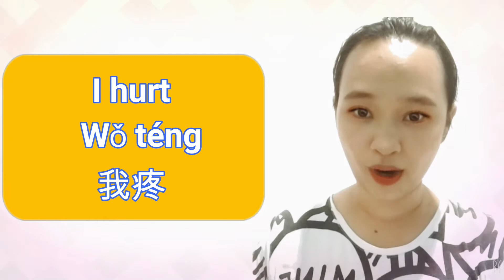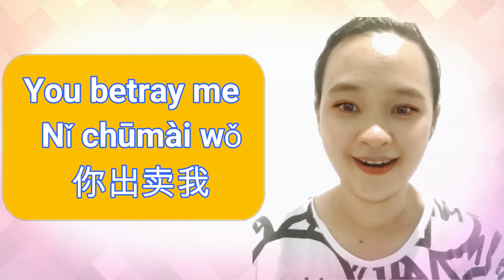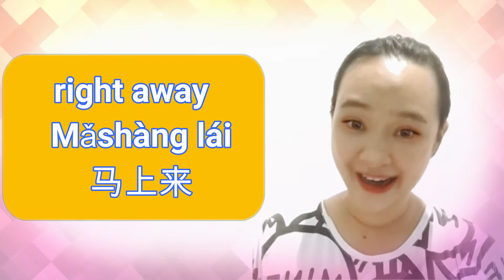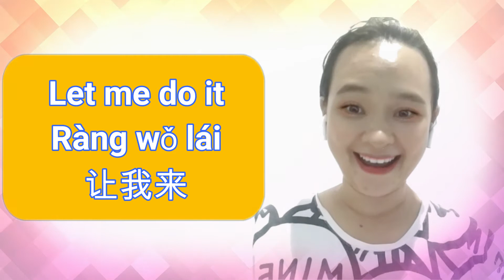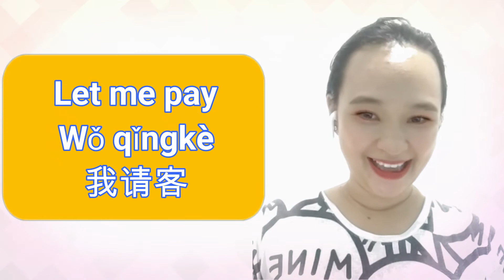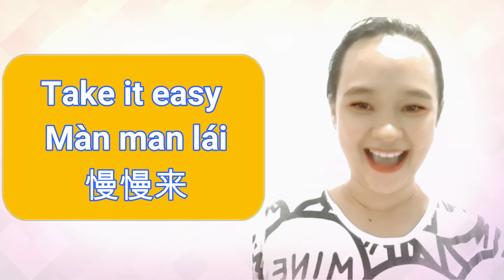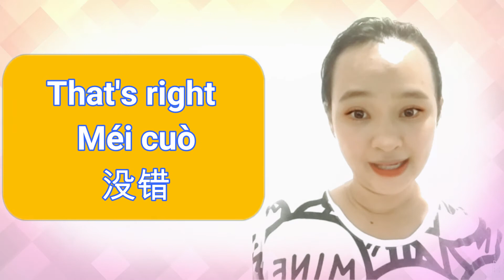Learn Chinese fast: 100 Basic Sentences you must know - Alice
How to learn Chinese fast ? Let's start 100 basic sentences you must know with Alice. Most of them are short - basic- helpful. It is easy for beginners learn Chinese. Don't wait. Learn Chinese fast: 100 Basic Sentences you must know - Alice right now.

learnchinese, # chineseforbeginners